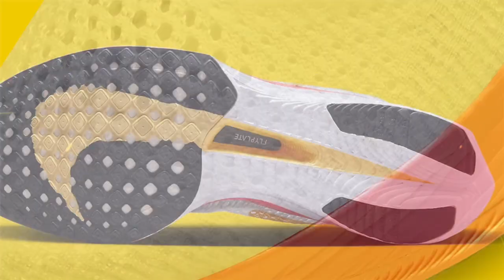Nike ZoomX VaporFly 3 Coral and Laser Orange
Release Date: 2023
Color: N/A
Womens: $250